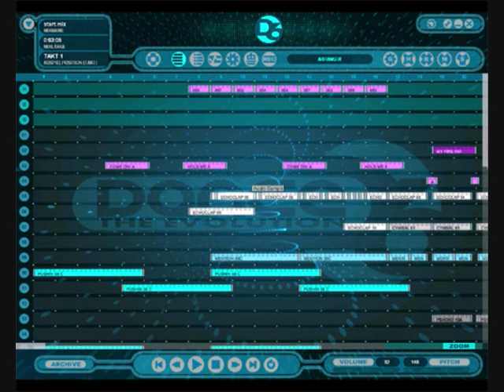RedRose - Heaven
Ejay oldie. Example how great the ejay times were :)

Add me if you like these tracks to show support! Old ejay tracks can be added on request also!

Re-live the great ejay top 100 times! :)